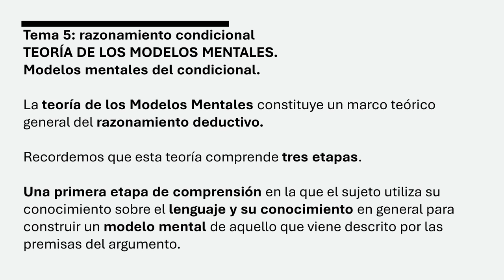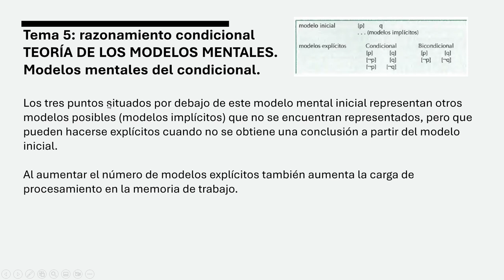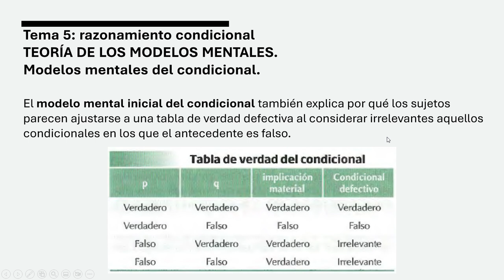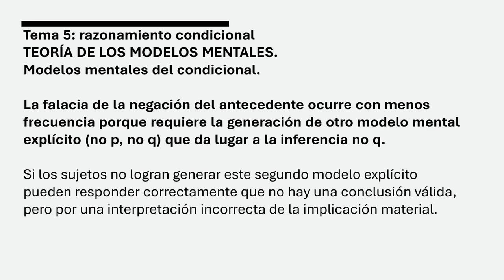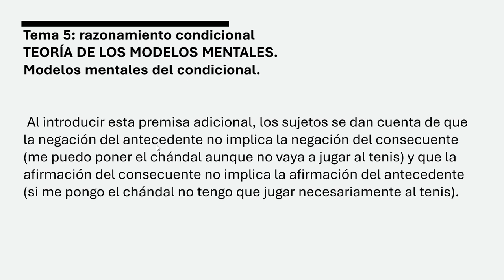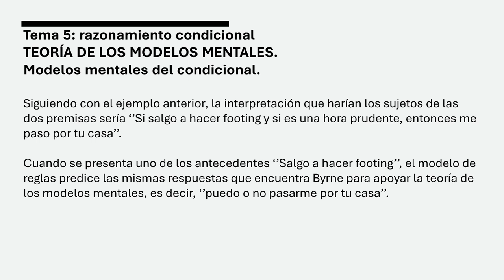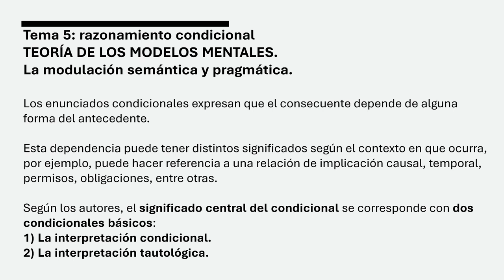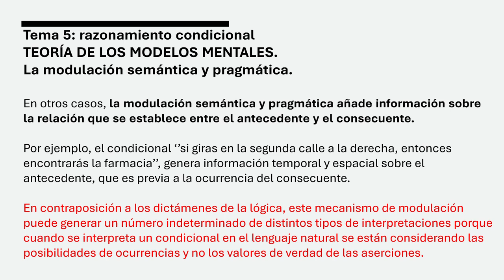Psicología del Pensamiento UNED - Tema 5, Parte 3